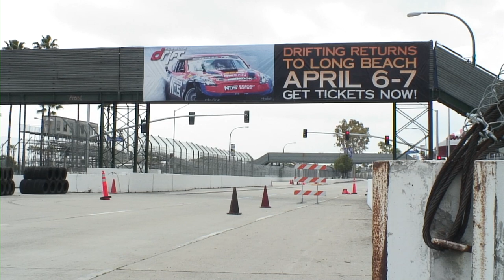Does NASCAR Champion Jeff Gordon Love Social Media?